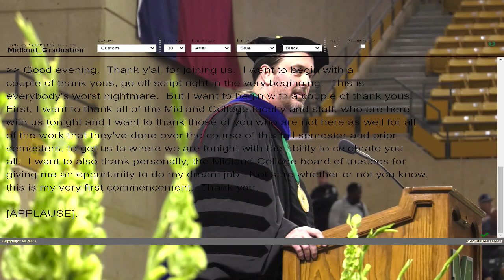Midland College Commencement December 8, 2023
livestream Midland College